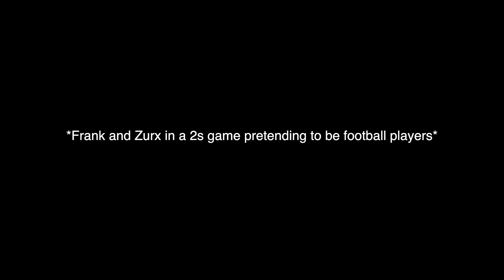NFL ROCKET LEAGUE IS HERE!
Camera Settings:
FOV: 110
Distance: 270
Height: 110
Angle: -4
Stiffness: 1